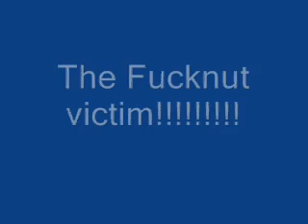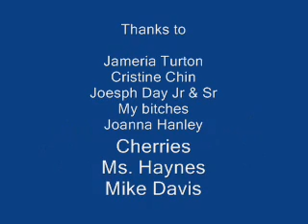Kareem Day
Funny shit